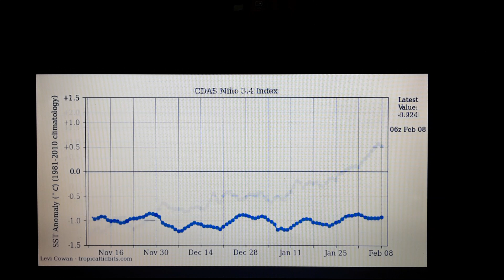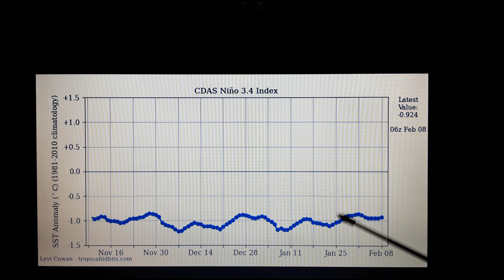Norte do Ceará e Região Sul do Brasil, boas notícias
O monitoramento das condições oceânicas continua, com a persistência do fenômeno climático e oceânico La Niña na região central do Oceano Pacífico Equatorial.

O desvio atual é de aproximadamente -0,9ºC, indicando a continuidade do fenômeno, o qual influência no padrão de distribuição dos ventos em altitude sobre o norte da Região Norte e sobre o norte do Nordeste.

Já a região do Niño 1+2 , que fica na costa do Peru e Equador, influencia no padrão de distribuição do ventos em altitude sobre a região Sul do Brasil. Nessa região o desvio de temperatura nas águas superficiais do Pacífico é de aproximadamente 0,8ºC, indicando tendência para El Niño no segundo semestre de 2023.

Com a região do Niño 1+2 quente, a tendência é do retorno aos poucos das chuvas ao Sul do país, no entanto, os sinais do resfriamento intenso ao qual a costa do Peru e do Equador experimentaram ao longos dos últimos dois anos e meio, ainda persistem na circulação dos ventos em altitude sobre a Região Sul, ou seja, as chuvas ainda poderão ser irregulares ao longo de fevereiro principalmente no Rio Grande do Sul.

O início de uma mudança mais significativa é apresentado por uma previsão, do modelo GFS do NCEP - NOAA, que traçou um cenário para as chuvas no Brasil dentro de período entre 15 e 21 de fevereiro, tomando como dados de entrada, os do dia 08 de fevereiro de 2023.

Na previsão o modelo indicou muita chuva para os Estados de Santa Catarina e Paraná dentro do intervalo de dias mencionado anteriormente, acumulados que podem variar entre 55 mm e 85 mm, já para o Rio Grande do Sul, os acumulados são mais expressivos para os setores norte e noroeste do Estado, para o sul do estado, menos chuvas são previstas e também mais irregulares.

Já para o Ceará, o aquecimento do Oceano Atântico na costa do estado, indica atuação da ZCIT (Zona de Convergência Intertropical) nos próximos dias e semanas Principalmente no setor norte do estado, além disso, o aquecimento do Atlântico nessa área também favorece chuvas expressivas no norte do Piauí e Maranhão, assim como vem sendo observado nos últimos dias.

Para o semiárido do setor norte do Nordeste, a previsão elaborada pelo físico, meteorologista, mestre em Meteorologia e doutor em Física Rodrigo Cézar, indica chuvas variando entre a média e valores abaixo da média durante a quadra chuvosa de fevereiro a maio da região, com a perpectiva de pouca recarga hídrica para maioria dos grandes açudes da região, num cenário mais favorável para os pequenos açudes. Essa previsão é decorrente do fato do Oceano Atlântico Sul na altura da costa leste do Nordeste persistir com temperatura abaixo do normal para a época, e mais frio que o Atlântico Norte.

Créditos: NCEP -NOAA
Tropicaltidbits.com
Imagem de Захари Минчев por Pixabay